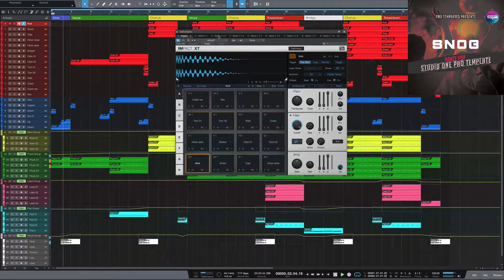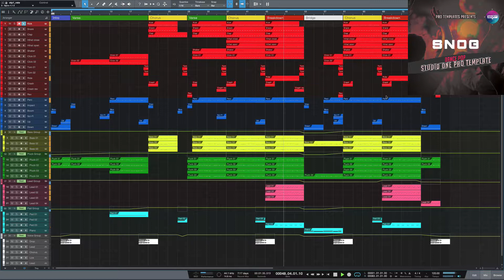Dance Pop Studio One Pro Template Snog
Genre: Dance Pop
BPM: 120
Instruments/effects : Spire v1.1.19,Kickstart 1.0.9,FabFilter Pro-L 1.13
Produced: By Fisun
DAW: Studio One 4.5
Vocal: only preview not included